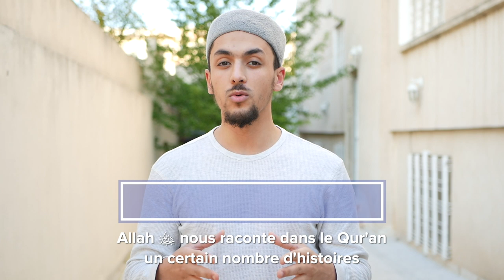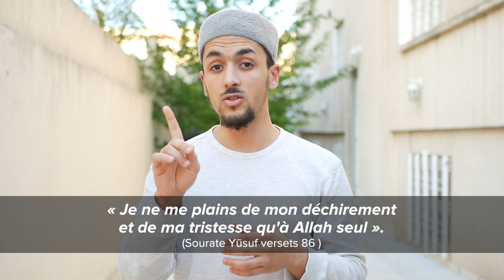Belle patience - Réflexion du jour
📱Vous pouvez également me suivre sur Facebook, Instagram, Twitter et Snapchat : dinulqayyima

🖥 Rejoignez notre groupe de travail sur Telegram